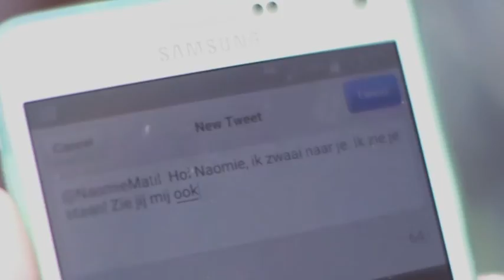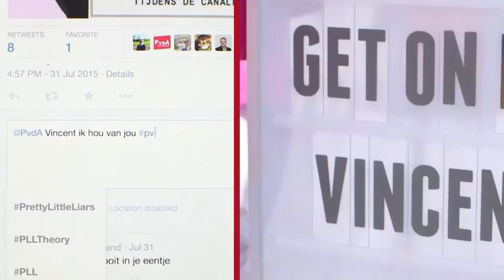Canal Parade 2015: de aftermovie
Op 1 augustus 2015 voeren we weer mee tijdens de Gay Pride Parade. Kijk met ons terug op weer een onvergetelijke Canal Parade!